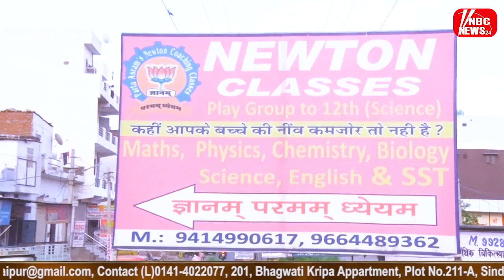ट्रक यूनियन ने जगह खाली कराने पर किया प्रदर्शन